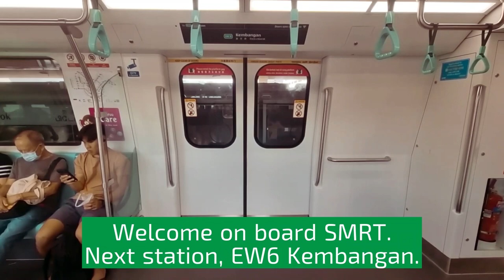SMRT Alstom MOVIA R151 821/822 Bedok to Kembangan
Date and time recorded: 29 April 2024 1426

Train: Alstom MOVIA R151 (formerly Bombardier MOVIA R151)
Trainset: 821/822
TRN: 126
Year entered service: 2023
Line: East West Line
Destination: (EW29) Joo Koon

*NSEWL TRN 126 PROFILE:*

*Weekdays*
- Starts service from Tanah Merah Platform B during morning peak hours.

- Withdrawn to CHD at Pasir Ris after AM Peak

*Saturday*
- Starts service from Tanah Merah Platform A during evening peak hours.

- Withdrawn to TWD at Tuas Link at late night

*Sunday*
- Starts service from Tanah Merah Platform A.

- Withdrawn to CHD at Pasir Ris at late night